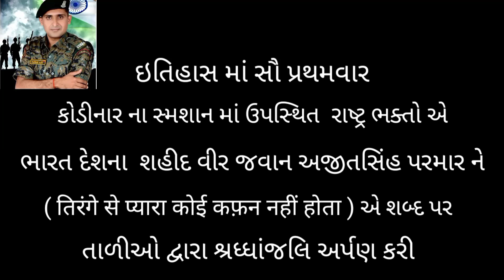Shahid vir Ajitshih Paramar be sradhanjali